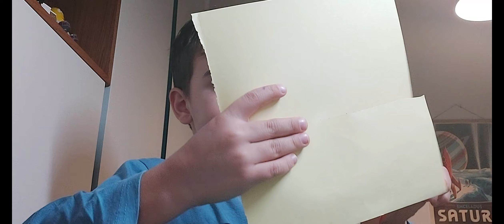להכין דברים עם כלי יצירה עם טום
פרק שלישי - בניית פרפר מנייר